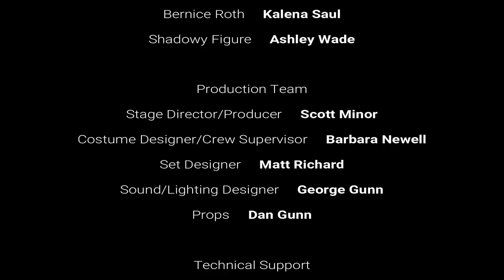2018 Secondary Drama Production - The Musical Comedy Murders of 1940